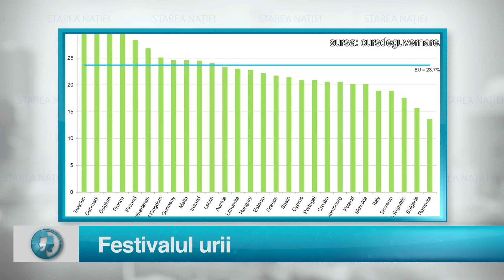Festivalul urii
Festivalul urii - Starea Natiei 22 august 2019

Urmăreste-ne și pe:

Podcast Starea Nației Pentru sugestii și reclamații ne puteți găsi la
Telefon:
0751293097  (de luni până vineri, intre orele 9:00 – 18:00)

Pentru sugestii și reclamații ne puteți găsi la:

Telefon:
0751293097  (de luni până vineri, intre orele 9:00 – 18:00)